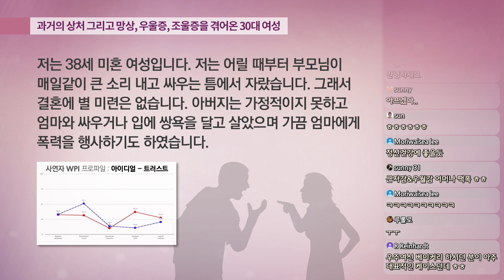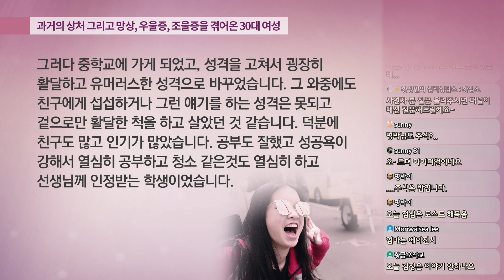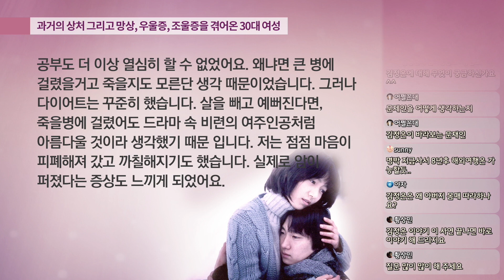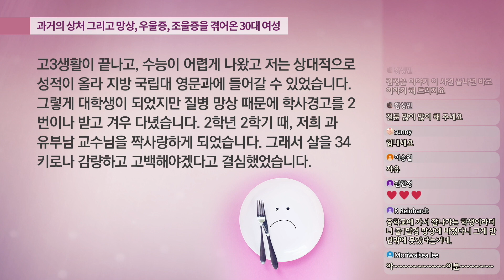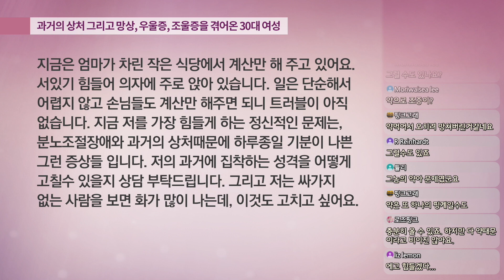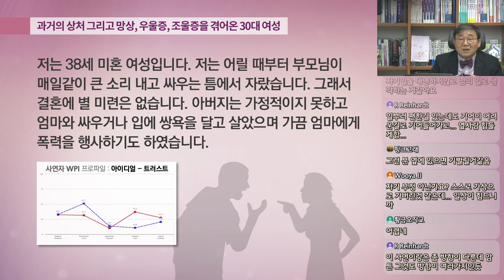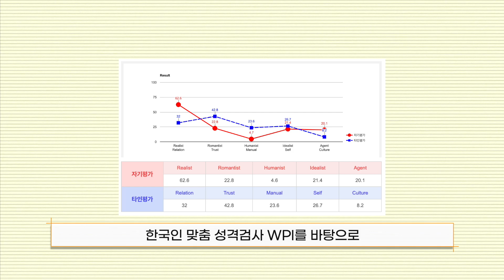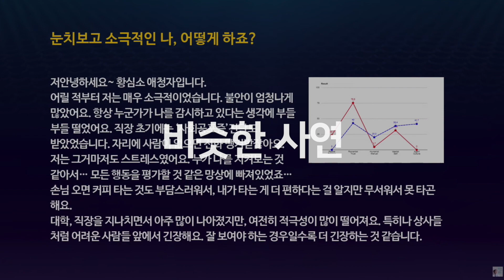과거의 상처, 망상, 우울증, 조울증 겪는 30대 여성의 심리분석 ㅠㅠ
도망가는 M자 성격유형의 모습 ㅠㅠ

//상담신청
▶ 황심소 사연에 채택될 경우 별도 동의를 구하지 않습니다
▶ 개인상담뿐만 아니라 시사, 문화콘텐츠, 인물 분석 등 인간의 심리가 담긴 모든 분야에서 방송 가능합니다
▶ 생방송 : 매주 일요일 오후 3시 유튜브

//위즈덤센터
문의사항은 위즈덤센터로 연락 바랍니다

황심소는 구독자 분들의 후원을 통해 운영되고 있습니다

황심소가 지속적으로 운영될 수 있도록 후원 부탁드립니다

//후원하기
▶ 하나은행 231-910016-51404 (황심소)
▶ 카카오톡 송금 : (카톡 ID) whangsimso